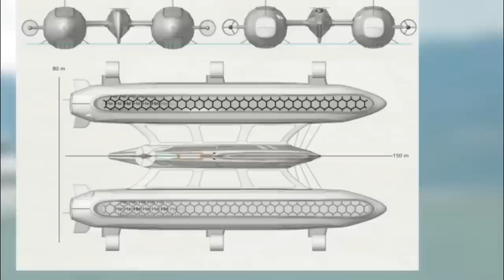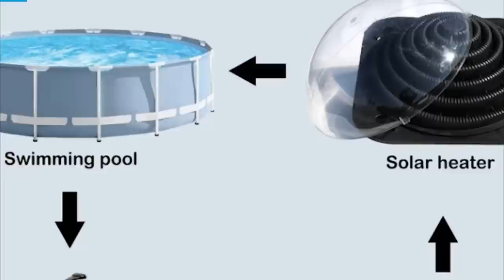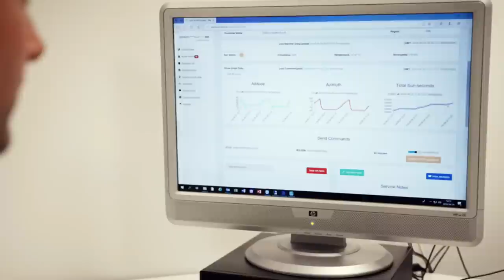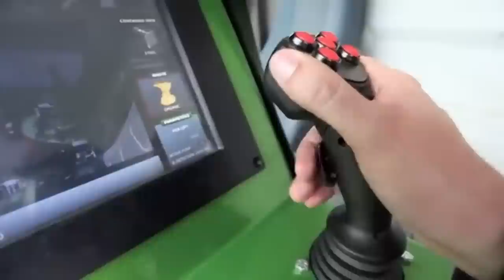10 Inventions You Have to See to Believe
Today we are going to talk about 10 Inventions You Have to See to Believe. Enjoy!

00:00 - Flying Superyacht
01:17 - ELONROAD
02:11 - Panther KF-51Tank
03:33 - Elektra ferry
04:22 - Kokido Keops
05:02 - Absorbent Concrete for Safe Rainy Roads
05:53 - Digital sunflower
06:57 - BMW i Vision Dynamics car
08:00 - Robotic System for Managing Waste
09:01 - Grain Weevil